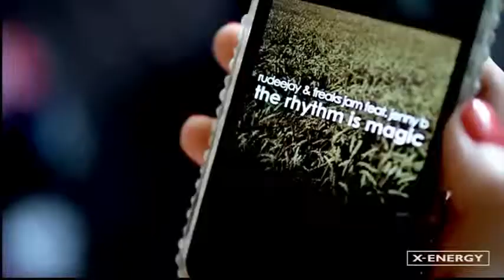RUDEEJAY FREAKS JAM Feat JENNY B 'The Rhythm Is Magic' OFFICIAL VIDEO HD